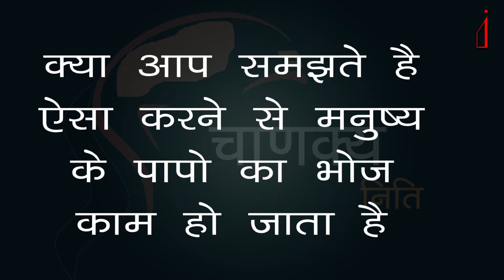यह समझने के बाद आप तीर्थ यात्रा करना छोड़ दोगे | चाणक्य नीति | Chanakya neeti | INTEGRATORS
यह समझने के बाद आप तीर्थ यात्रा करना छोड़ दोगे | चाणक्य नीति |